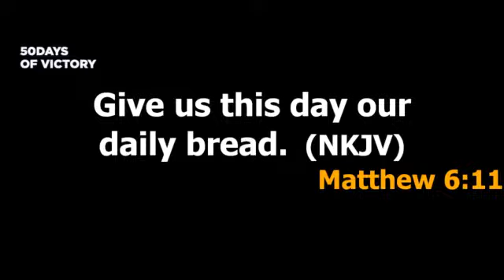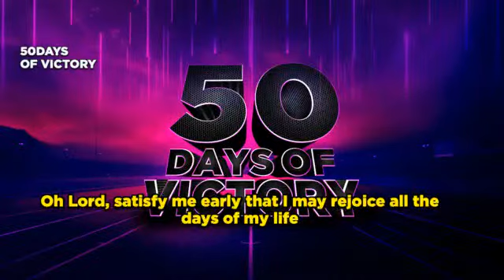WELCOME TO OUR TURNING POINT SERVICE WITH PROPHET EMMANUEL ADJEI. KINDLY STAY TUNED AND BE BLESSED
WELCOME TO OUR TURNING POINT SERVICE WITH PROPHET EMMANUEL ADJEI.